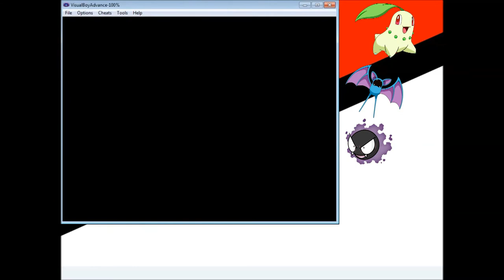Pokemon Gold (GBA) #4 - Líder Falkner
Pokemon Gold, de GBA
Enfrentamos o nosso primeiro ginásio! Uhu, tudo show de top msm
agora seguiremos por uma area estranha pra entrar numa caverna escura cheia de morcegos e lutadores anoes cinzas, algo ótimo pra alguem de 12 anos fazer